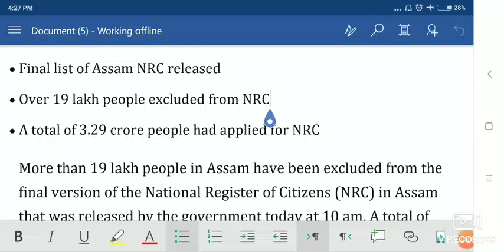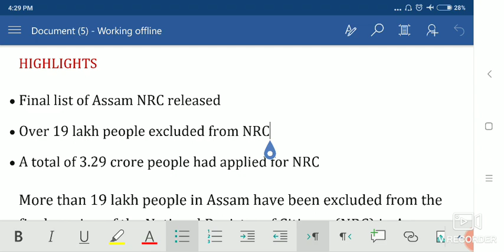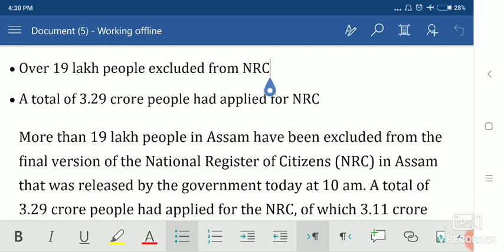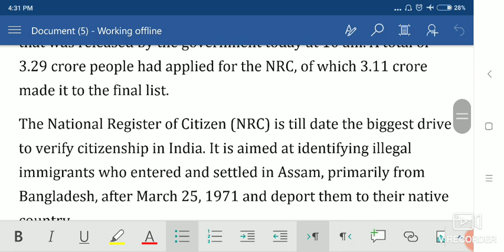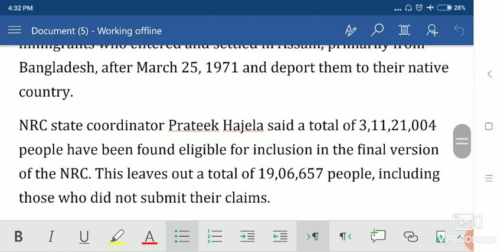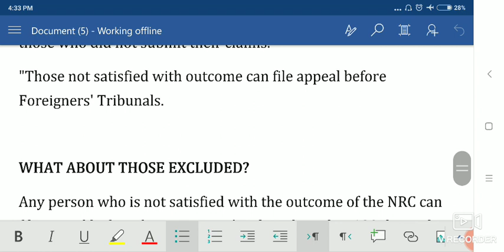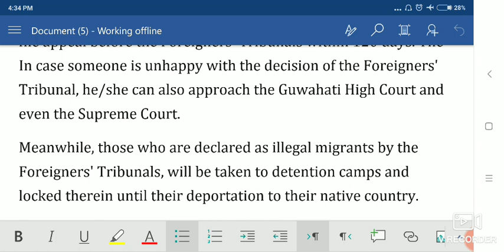what is NRC.FINAL LIST OUT ON 31AUG 19..NATIONAL REGISTER OF CITIZENS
STUDY DREAM